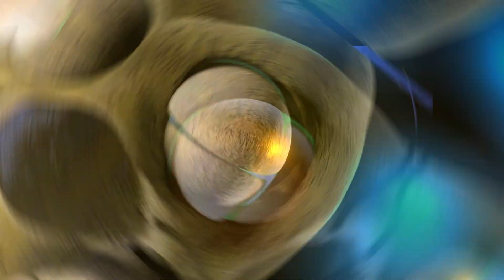(FNaF/SFM) - LA Devotee ~ COLLAB PART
La devotee. Woah

Part for @Dexctre2 (I COHOST 😱)